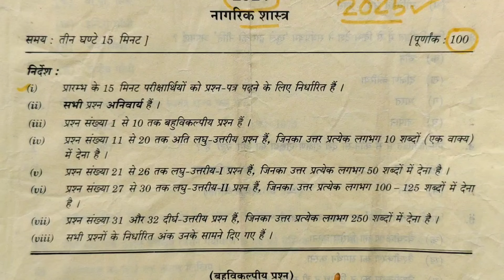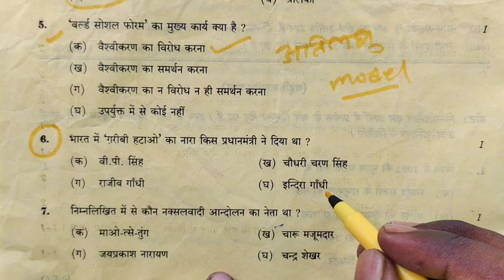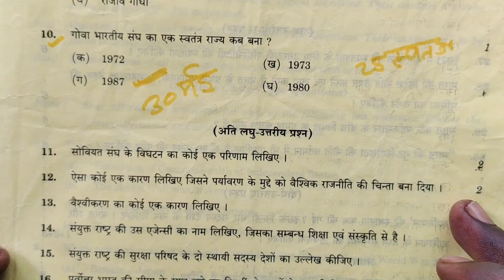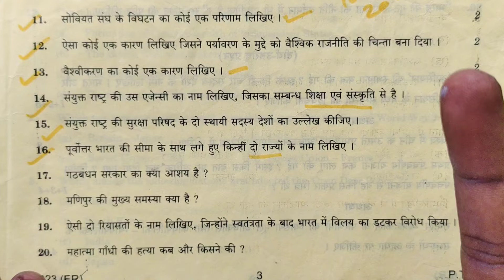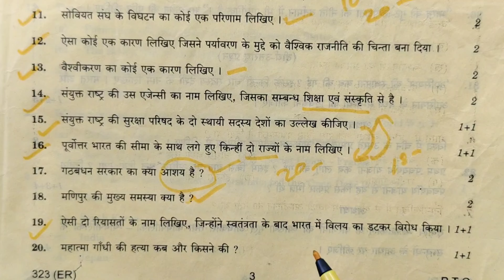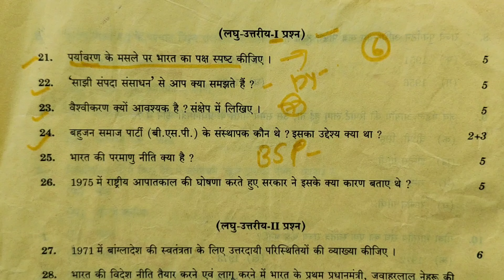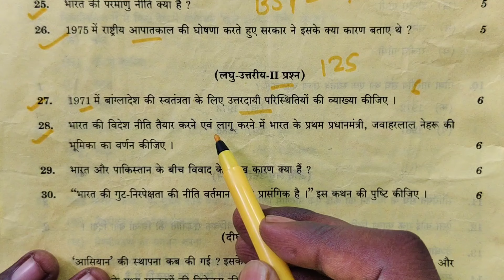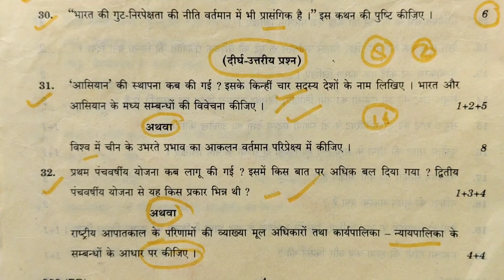12th Civics का वायरल पेपर 2025 | Class 12 Civics Model Paper 2025 | Nagrik Shastra paper Class 12th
12th Civics का वायरल पेपर 2025 | Class 12 Civics Model Paper 2025 | Nagrik Shastra paper Class 12th

hello student is video mein class 12 civics 2024 viral paper lekar aaya hun aise hi 2025 ke board exam mein aaenge civics ke paper is paper ko solution ke sath bataya hai jo aapke board exam mein 100 number bilkul pakka Kar dega nagrik Shastra mein

➡️ IMPORTANT QUERIES:-
1) Class 12 civics model paper 2025
2) Class 12 political science model paper 2024 up board
3) 23 February 2024 civics viral paper
4) Class 12 political science model paper 2024 board exam
5) Class 12 civics sample paper 2025
6) Class 12th civics sample paper 2024 solutions
7) नागरिक शास्त्र model paper 2025 in Hindi
8) civics model paper 2024 with solution
9) Aise aayega 12th civics ka paper 2024
10) ऐसे आएगा 23 फरवरी नागरिक शास्त्र का पेपर 2024
11) civics model paper 2025 up board exam
12) 2024 me aane wale nagrik Shastra ka model paper
13) 23 February aise aaega civics ka paper
14) नागरिक शास्त्र फरवरी का पेपर यही आएगा

class 12 civics model paper solution
2025 board exam mein aaega civics ka paper 12th art side civics